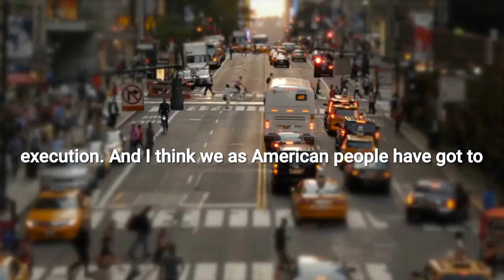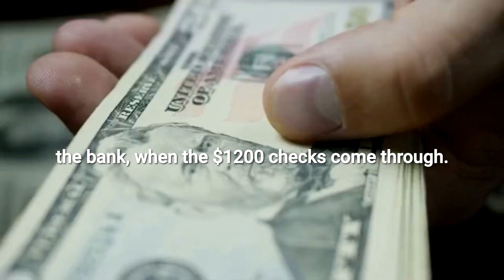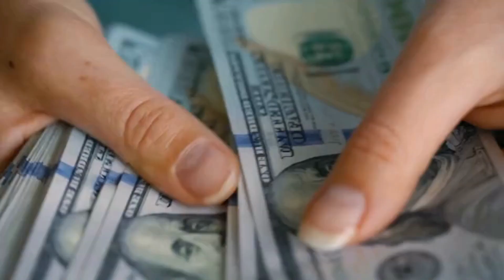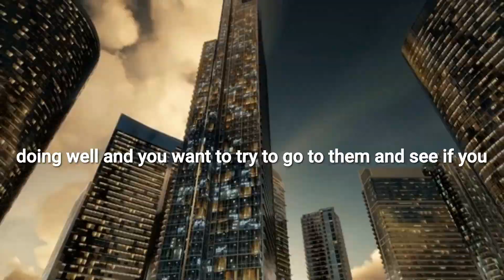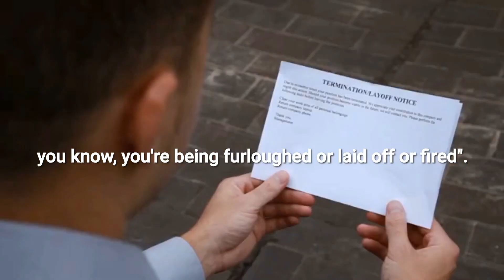Mark Cuban: "We Can Survive This Market Crash With This Financial Advice" by Mark Cuban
Mark Cuban is an American entrepreneur and investor with a net worth of over $4 Billion dollars. Cuban is the owner of the NBA's Dallas Marverick's and he is the co-owner of 2929 Entertainment and chairman of AXS TV. Mark is also one of the main shark investors on the ABC reality television series, better know as Shark Tank.
⏱TIMESTAMPS⏱
00:00 How do we do it?
01:09 Work with small medium size banks
02:01 People need to be cognizant
03:10 Dude Wipes alternative to toilet paper
04:00 People will do business with you for a long time
05:04 You have to be proactive and talk to your boss
06:01 This is where we need the greatest idea

If you’re new to this channel then I want to welcome you to “Wealthy Muses”. This channel is all about business/finance motivation, helping mainly entrepreneurs grow smarter and more financially stable in today’s society. We try our best to create the best inspirational videos/financial education videos to help to lift you up when you’re down and to inform you, so that you can become a better person in business and in life.

We try our best to feature legends such as Warren Buffet, Robert Kiyosaki, Graham Stephan, Dave Ramsey, Ray Dalio and many more.

In this market crash, Mark Cuban interview and mark cuban shark tank gives financial advice in economic crisis with motivational speech in this motivation 2020 and motivational. Megyn Kelly- Mark Cuban and Delonte. You can see Mark Cuban on NBA. His small business loans help the economy and stock market. Why market fall today? Who is the best of US investors? Our financial education prevent housing crash. Great small business is flushable wipes showed in Shark Tank episode. The value vs growth can be seen at Wealthy Muses and investing and getting an PPP loan, will help in how to build business credit join with SBA disaster loan application. Watch CNBC.